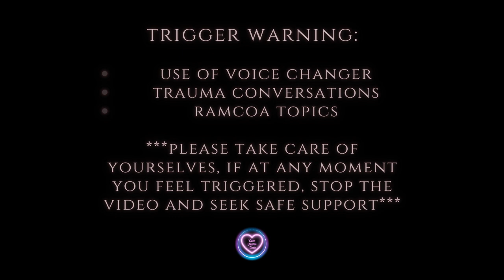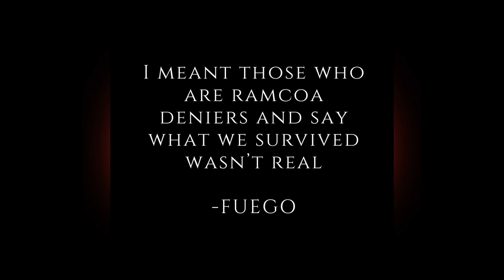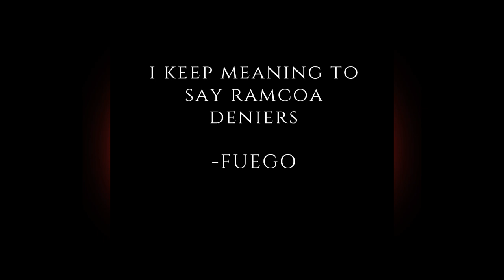NS Podcast: Season 1- Ep 1 Intro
Keep checking back, we'll be adding more goodies as we update the site!

This is a Wishlist for our System. VRChat helps our system with dysmorphia and dysphoria. Alters are able to use Morphvox on there and use an avatar that looks closest to how they look in Innerworld. It's not just super fun, it's actually really healing and affirming for the System. Thank you for supporting and being a part of our joy and healing!

and click the “Donation” button on the bottom of the page, the footer. You will be able to use other card options too!

We are survivors of domestic violence and are currently unhoused and living in a shelter. We had to leave all of our things behind, we only have what we could fit in a car [we ended up having to give up the car too]. We are slowly rebuilding what we lost and things that we would love. If you would like to support us rebuilding, here is our Amazon Wishlist:

Rebuild, Heal, Thrive

You can also support our Open Hearts Unite business Wishlist

Thank you for your support! I/we appreciate you and I/we continue to stand in the face of unconsciousness and shine a light onto what is often left unseen.